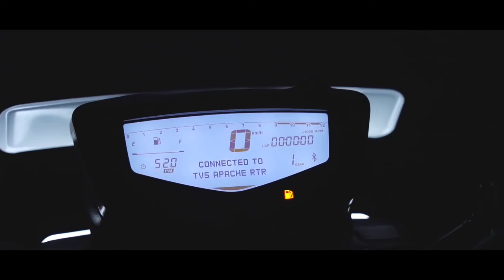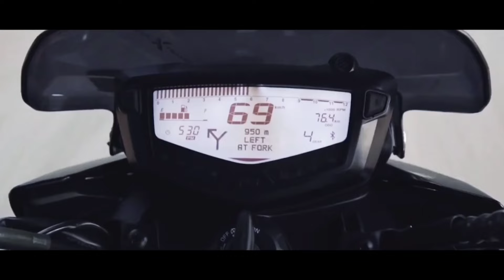TVS Apache RTR 160 4v 2024 Launch in India | TVS Apache RTR 160 4v Price, Mileage 2024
TVS Apache RTR 160 4V on Road Price
Apache RTR 160 4V Black
Apache RTR 160 4V Special Edition
TVS Apache RTR 160 4V price in Bangladesh